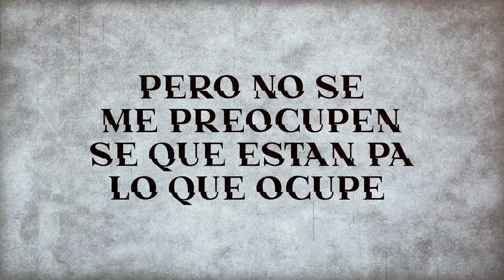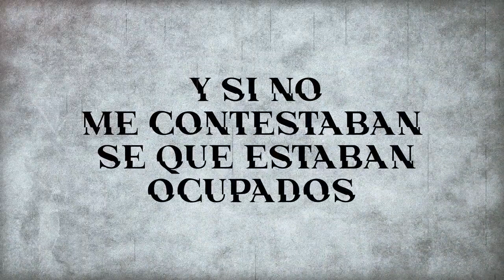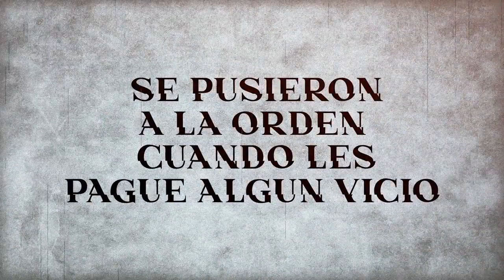Fuera De Servicio - El Fantasma 📻🎶🎵🎶🎵👍